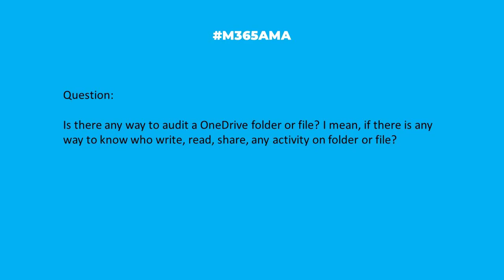M365AMA Is it possible to audit a OneDrive folder or file?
In this episode, the M365AMA panel discusses the following community question

“Is there any way to audit a OneDrive folder or file? I mean, if there is any way to know who write, read, share, any activity on folder or file."

Some relevant notes/links shared by the team:

-- Some guidance from Microsoft Support: Understanding the User activity logs report